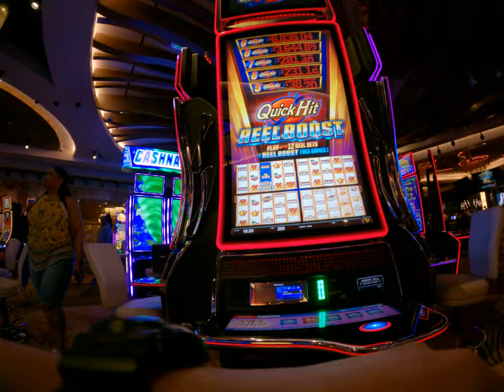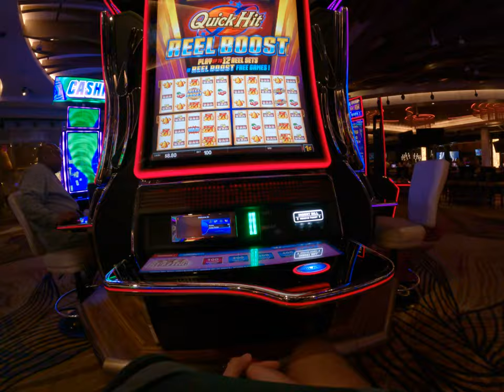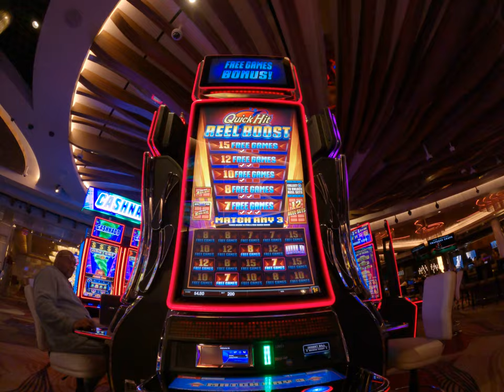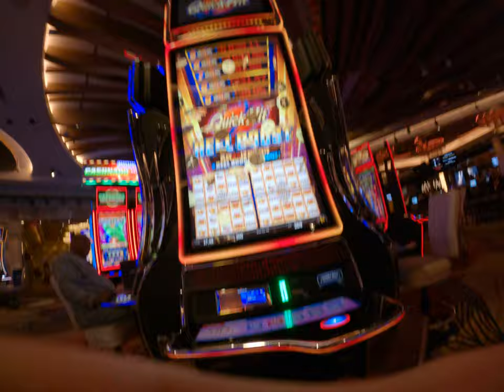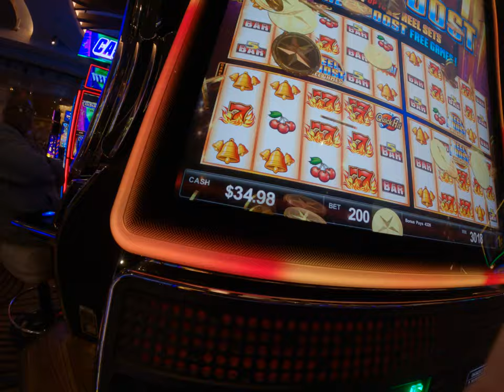I win four times the money I insert awesome fancy slot machine big win Sahara Hotel Las Vegas Asian